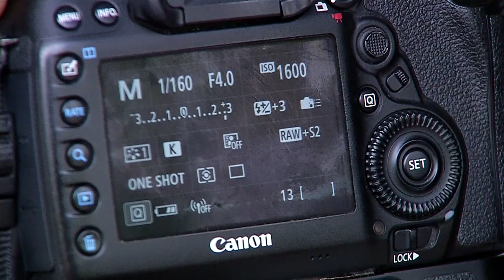Capítulo 71 Tutorial - Importancia de limpiar la cámara de video [Mi Barrio Cuenta] - Telemedellín